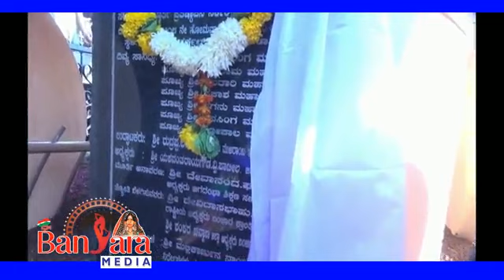Indi sevalal jayanit 2018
Shankar Chavan BKD vijayapur